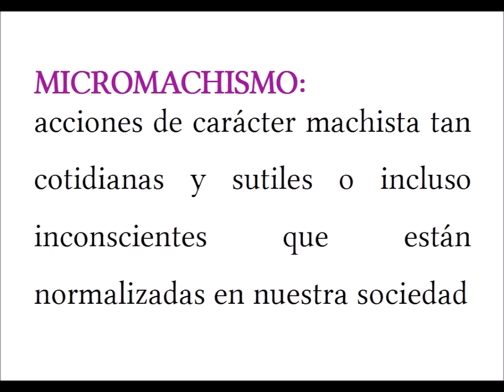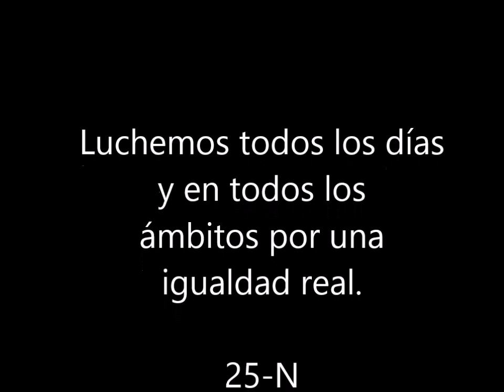“Micromachismos 2”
Vídeo elaborado por el alumnado de 1ºAPSD del IES Pedro Espinosa en el que tras un debate sobre el tema llegan a unas conclusiones finales.